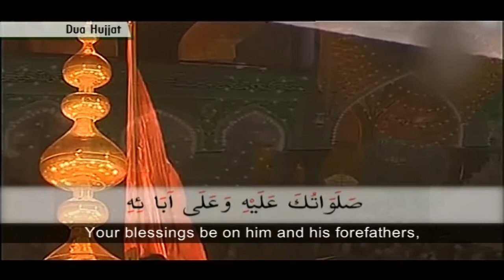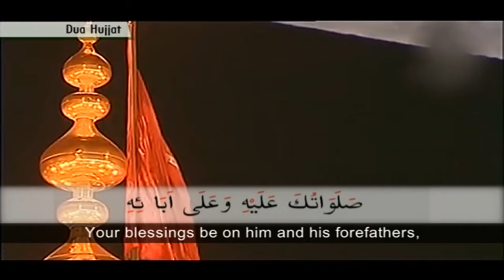Namaz e Isha || Islamic Prayer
Namaz e Isha Karbala With Dua e Isha & Dua e Faraj.